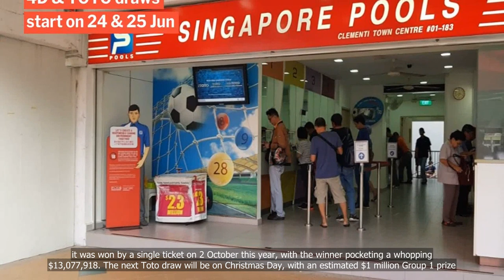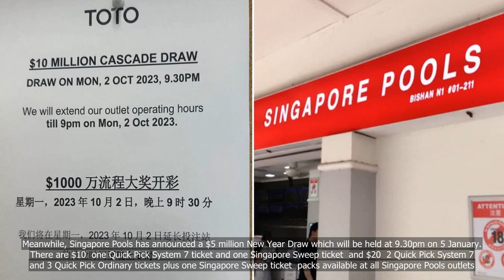Toto draw: No Group 1 winner for 4th straight draw, so $12 million prize is shared among Group 2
Toto draw: No Group 1 winner for 4th straight draw, so $12 million prize is shared among Group 2 winners

💗📌 Singapore